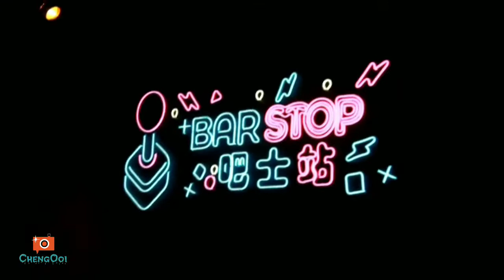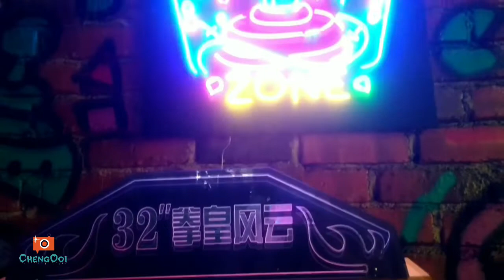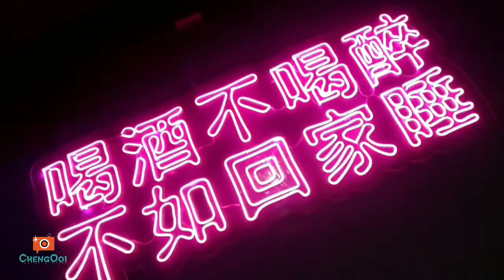双溪大年篇【Vlog268】 ： 被感染后的吉打 第32集 之 迎接虎年 10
探店的这间是在双溪大年的Barstop.sp
地址 ： 107, Jalan Mawar, Taman Pekan Baru, 08000 Sungai Petani, Kedah
吉打第一间使用荧光涂鸦设计